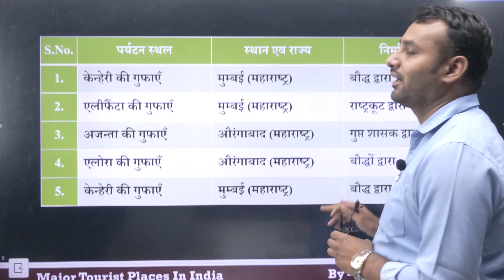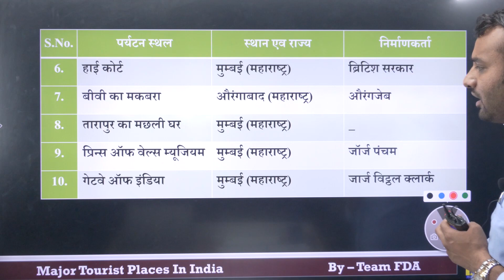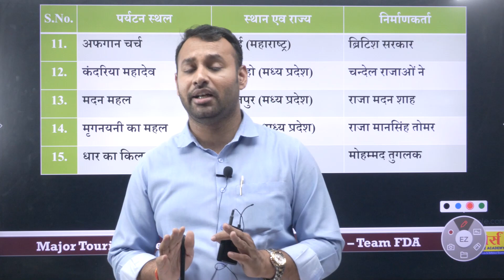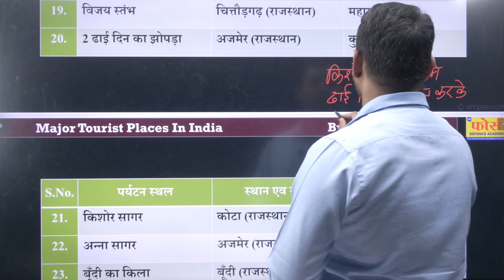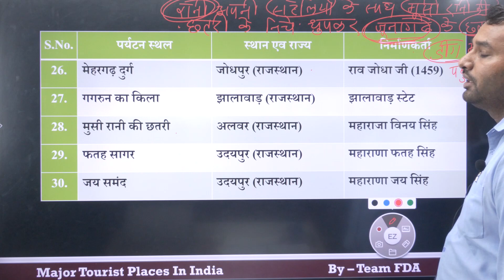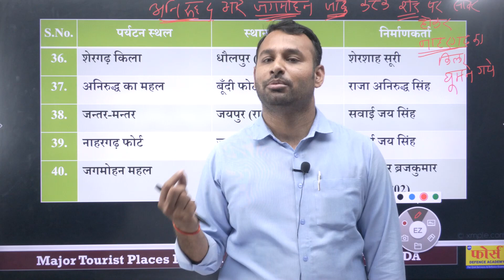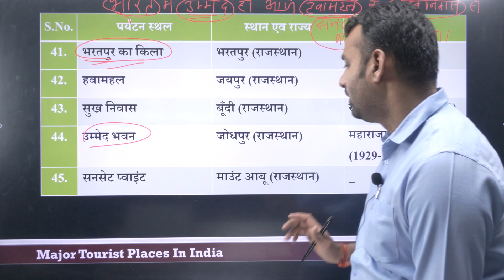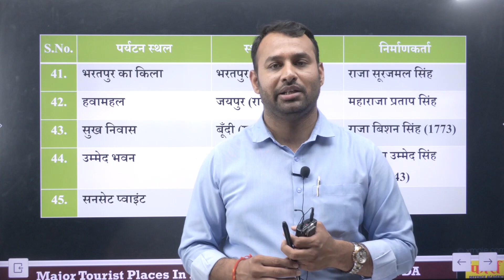भारत में पर्यटन स्थल Tourist Places In India || SPECIAL CLASS FOR ARMY GD || BY - MAHENDRA SIR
Army Agniveer important questions , Army Agniveer previous paper,Indian army important questions. Army Agniveer practice set
AGNIVEER PREVIOUS YEAR EXAM

JAI HIND EVERY ONE
Force Defence Academy is a renowned and leading Institute in Indore (Madhya Pradesh). The Institute trains defence aspirants & students to join the Indian Army, Air Force and Navy (and allied services like the Coast Guard etc.) at various levels of entry. In addition, students are also groomed for selection of Sainik School, RIMC, Military schools etc